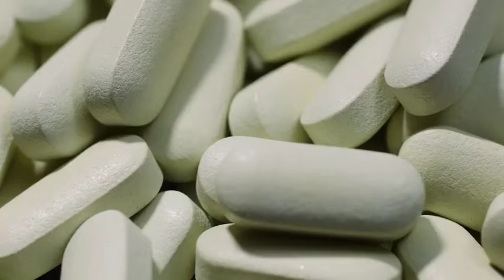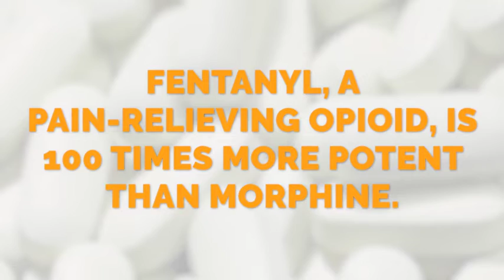Opiates vs. Opioids: What's the Difference?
Bottom Line:

Opioids and opiates have caused millions of people looking for pain relief to enter a cycle of addiction. The scary part is that many of the people dying from opioids aren't recreational drug users looking for the next high; they are people who were prescribed these drugs by their doctors to treat chronic pain.

Why it Matters:

To understand how this epidemic has happened, it's essential to understand the differences between opioids and opiates.

Opiates describe drugs derived from the flowering opium poppy plant. Morphine is an example of an opiate. These drugs have been linked to physical dependence, increased tolerance, and addiction.

Opioids are synthetic or made in a lab. When opioid receptors in the brain become activated, they produce feelings of pleasure and pain. All opioid drugs act on these receptors. Some are up to 50 times more powerful than heroin. Opioid drugs used to treat pain include oxycodone and hydrocodone. These drugs are highly addictive and dangerous. Oxycodone exhibits the highest risk of abuse and poses the most significant dangers. It affects the nervous system in the same way as heroin.

- Opioids can have a negative impact on your emotions, breathing, digestion, and movement
- Fentanyl, a pain-relieving opioid, is 100 times more potent than morphine
- Opioids are highly addictive and not meant to be used for chronic pain

Next Steps:

Current medical guidelines no longer recommend the use of opioids for most spinal pain. If you're struggling with pain, movement-based care, such as chiropractic, is often the best way to accelerate the healing process and put yourself in a position for long-term relief.

Science Sources:

Chiropractic for Treatment of Low Back Pain. JMPT. 2018.
Understanding the Opioid Overdose Epidemic. CDC. 2022.